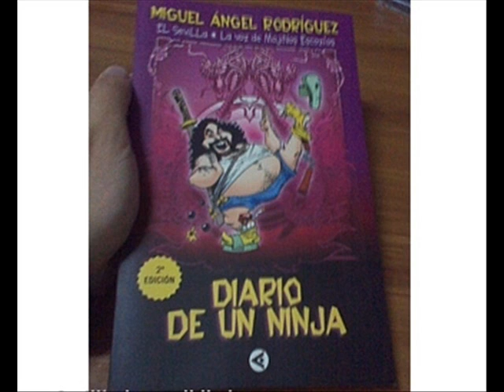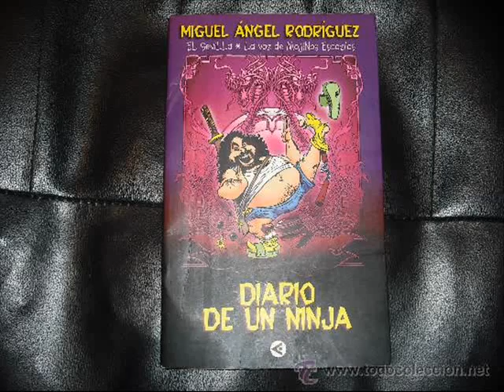DIARIO DE UN NINJA - 05.- UN RESPETO POR LOS DIFUNTOS.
MIGUEL ANGEL RODRIGUEZ " EL SEVILLA " VOCALISTA DE LOS MOJINOS ESCOCIDOS.
LAS AVENTURAS DE UN NINJA EN SU BARRIO